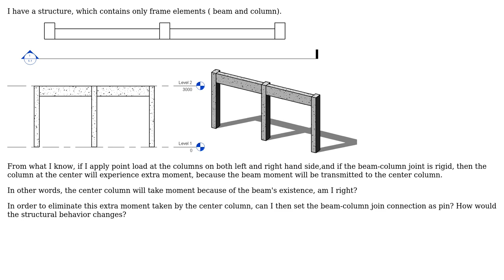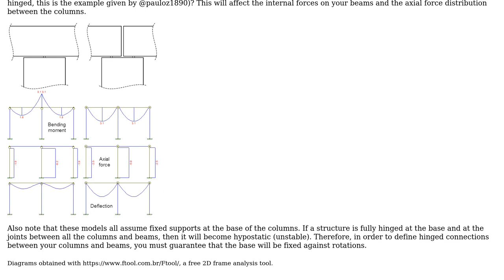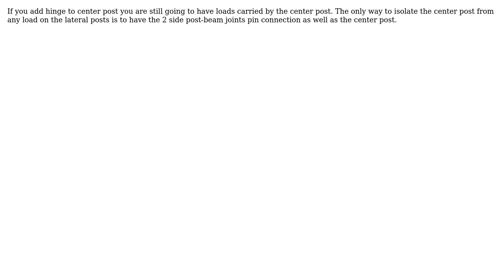Engineering: Can I reduce the column moment due to beam, by setting the beam end to pin?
With thanks & praise to God, and with thanks to the many people who have made this project possible! | Content (except music & images) licensed under CC BY-SA | Music | Images & others | With thanks to user Wasabi user pauloz1890 user kamran user Graviton and the Stack Exchange Network Trademarks are property of their respective owners. You are responsible for your own actions.